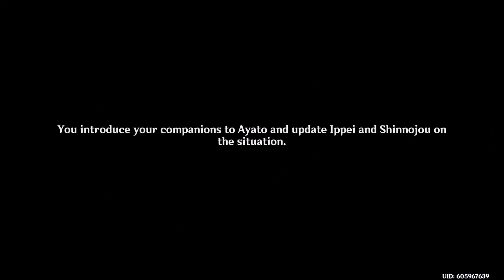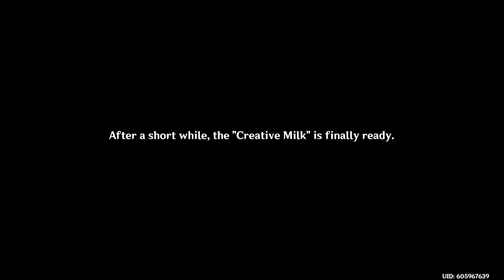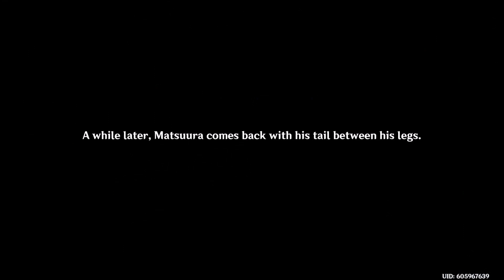Kamisato Ayato Story Quest - Genshin Impact (原神) Story Gameplay 104 (Chinese Audio, English sub)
Kamisato Ayato Story Quest: "The Firmiana Leaf Falls" questline.

Genshin Impact (原神) English gameplay with its original Chinese audio.
Available on PC, PS4, Android, IOS.